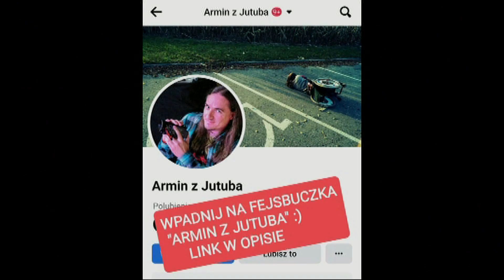Sebastian Riedel&Sylwester Kramek-"Po Co Więcej Mi"(Tychy-30.04.2010)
Wpadnij na fejsa:
Tychy ,"Empik" - promocja płyty "15 Urodziny" 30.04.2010r.